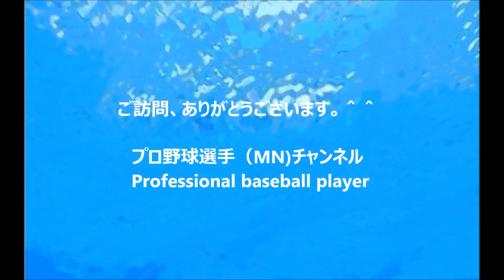【広島カープファッション】カープＶ旅行のゴルフ優勝者のフリートークからカープ選手・菊池涼介選手等のファッションチェック！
劇的勝利！ 広島9回二死から菊池涼介同点ホームラン～新井貴浩サヨナラ打～ヒーローインタビュー

【驚愕＆危険】よく見ると とんでもない画像 「これはダメだろ・・・」トンデモない危険な画像・・・不思議な画像・うんざり画像も。

広島カープ・石原のインチキプレーで巨人坂本も手が出ず 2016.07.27 石原の頭脳プレーか？

【広島カープ】おもしろすぎる黒田・菊池のヒーローインタビュー！菊池「誠也ごめんね！最高でぇーす！」黒田も「最高でした！」 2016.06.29

【公式】それ行けカープ‹著名カープファン/リレー映像/2016/優勝バージョン›

【日米セカンド対決!!】 菊池涼介 VS ブランドン・フィリップス　両者が繰り出す華麗な好プレー！

菊池涼介のファインプレーをまとめた結果がこちらです。テンションしかあがらないw